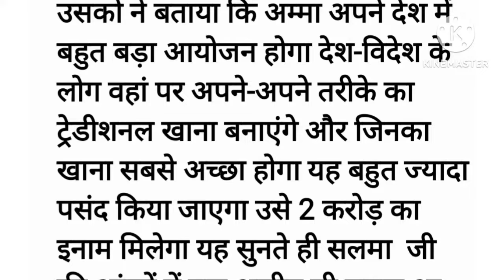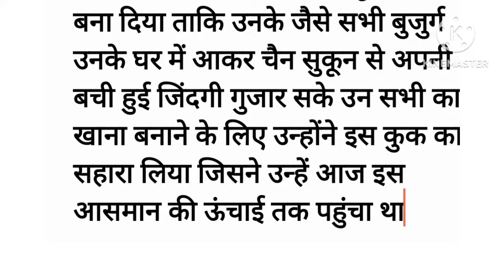Suvichar || Emotional Heart Touching Story | Hindi Kahani | Motivational Stories | Sacchi Kahani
Emotional Kahaniyan | Motivational Story | New
Emotional Story | Hindi Sad Story | Audio Stories |Audiobook | Storytelling
Suvichar | An emotional heart touching story |
motivational story | sadabahar sacchi kahaniyan
Suvichar | Emotional Heart Touching Story |
Motivational Story | Moral Story Hindi | Sacchi
Kahani | Motivational Video | Fathers Day Story

valuable life lessons, and our selection of moral stories, moral story in hindi, story time, fairy tales, sacchi kahaniyan, sacchi kahani, Sad story, emotional stories in hindi and lessonable stories are designed to do just that. In addition to our Hindi stories, we also offer a range of Suvichar and inspirational quotes to help you stay motivated throughout the day. Our short stories are perfect for anyone looking for a quick escape from the stresses of everyday life, while our longer tales are ideal for those who want to lose themselves in a captivating story.

We guarantee that our collection of Prerak Kahaniyan, rochak kahaniyan, Hindi stories, parivarik Kahaniyan and motivational story and inspirational stories, suspense story will leave you feeling inspired, uplifted, and ready to take on the world.